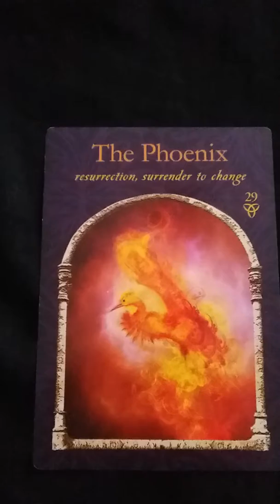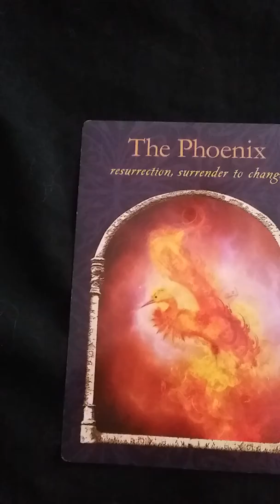Message for YOU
Source messages and myself